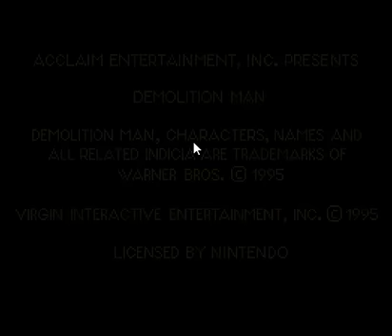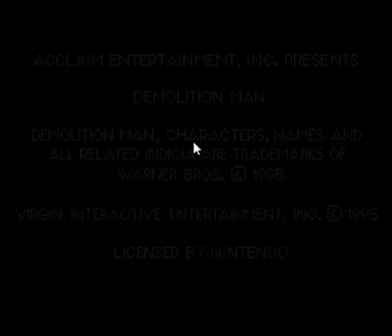Demolition Man (SNES)